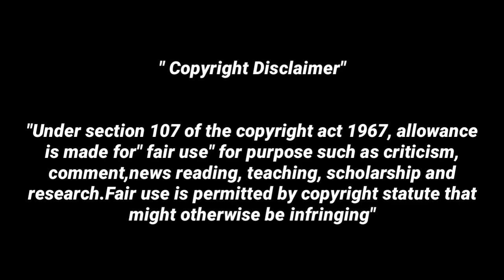Divya Kallachi ஐ மீண்டும் kiss 👄 அடித்த Salem Mani ☝😂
Divya Kallachi channel

திவ்யா கள்ளச்சி msc